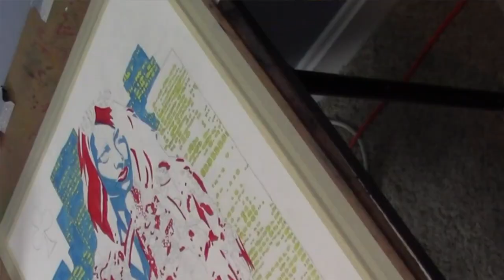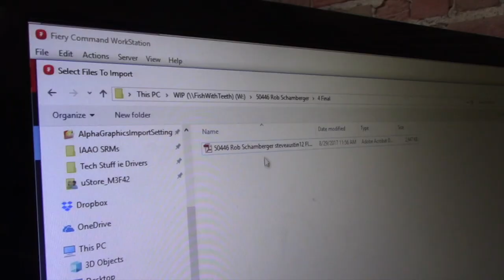The Sky's the Limit with Sasha Banks!: Canvas 2 Canvas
Artist Rob Schamberger goes into amazing detail when he creates this intricate portrait of The Boss, Sasha Banks!
Follow WWE on YouTube for more exciting action!